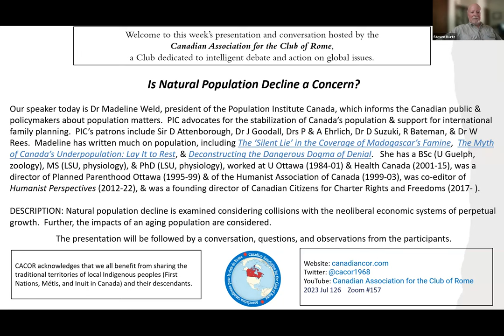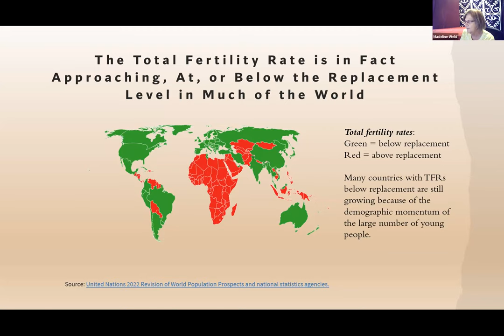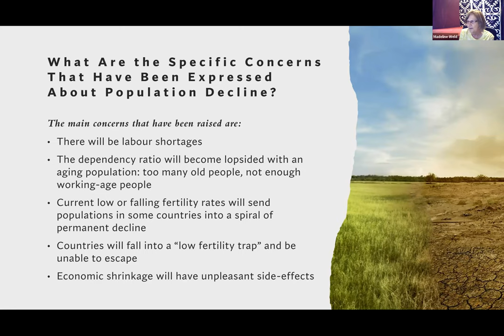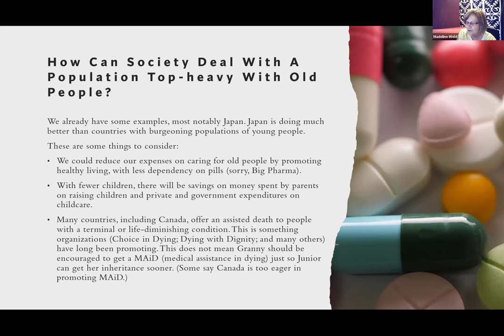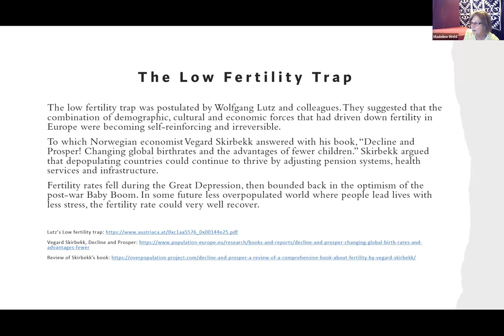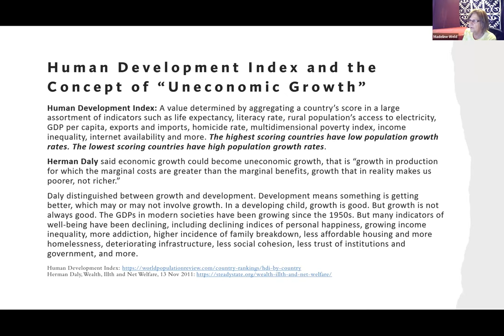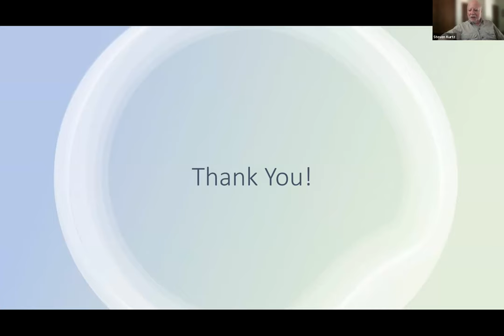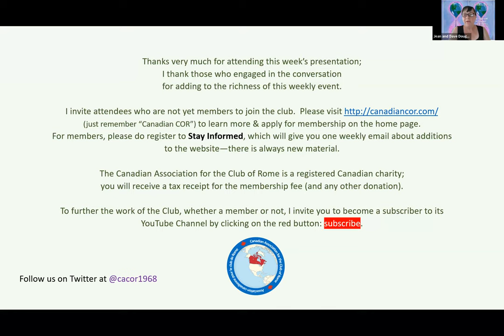Madeline Weld Natural Population Decline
Our speaker today is Dr Madeline Weld, president of the Population Institute Canada, which informs the Canadian public & policymakers about population matters.  PIC advocates for the stabilization of Canada’s population & support for international family planning.  PIC’s patrons include Sir D Attenborough, Dr J Goodall, Drs P & A Ehrlich, Dr D Suzuki, R Bateman, & Dr W Rees.  Madeline has written much on population, including The ‘Silent Lie’ in the Coverage of Madagascar’s Famine,  The Myth of Canada’s Underpopulation: Lay It to Rest, & Deconstructing the Dangerous Dogma of Denial.   She has a BSc (U Guelph, zoology), MS (LSU, physiology), & PhD (LSU, physiology), worked at U Ottawa (1984-01) & Health Canada (2001-15), was a director of Planned Parenthood Ottawa (1995-99) & of the Humanist Association of Canada (1999-03), was co-editor of Humanist Perspectives (2012-22), & was a founding director of Canadian Citizens for Charter Rights and Freedoms (2017- ).

DESCRIPTION: Natural population decline is examined considering collisions with the neoliberal economic systems of perpetual growth.  Further, the impacts of an aging population are considered.